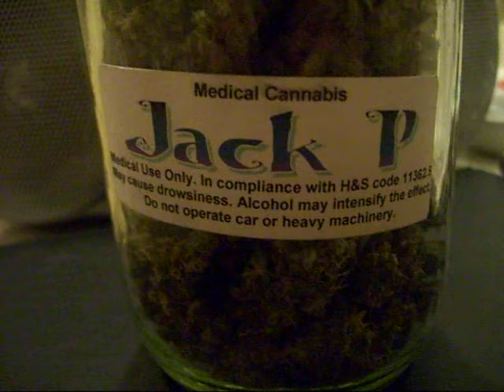A OUNCE OF JACK P.HALF JOINT OF JACK FROST!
HITT A NEW CLINICCC N GOT A DEALLLL FOR A OZ